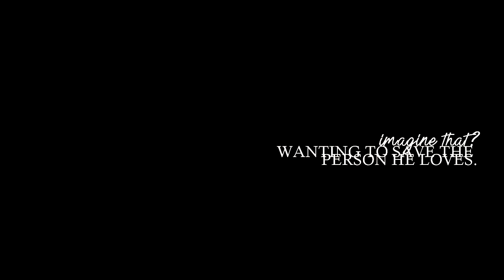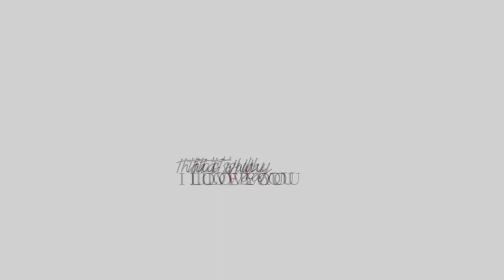Miller & Jackson | If you love me let me know [5x02]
These two!! Move over Bellarke there's a new OTP in town!

What I love so much about these two is how uncomplicated they are! Like last season, chemistry, this season, relationship! They're putting Bellarke to shame.

Song: Alien
Artist: Jonas Blue x Sabrina Carpenter
Couple: Nate Miller & Eric Jackson
Fandom: The 100